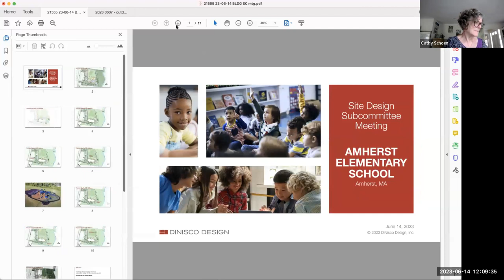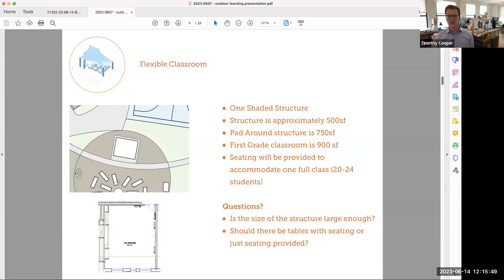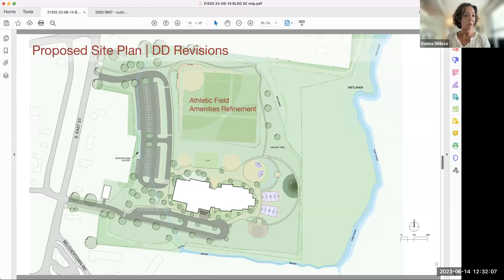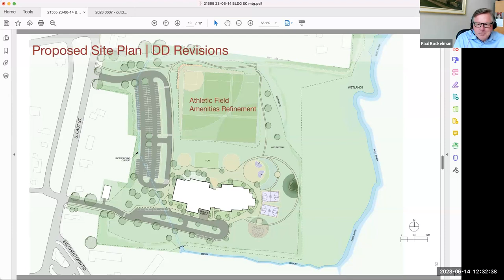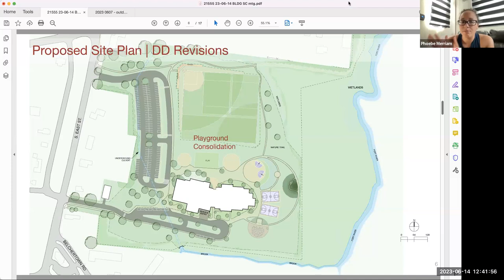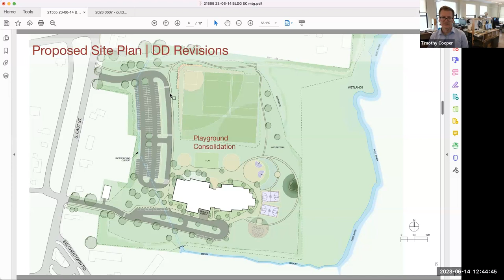ESBC Building Site Subcommittee Jun 14, 2023